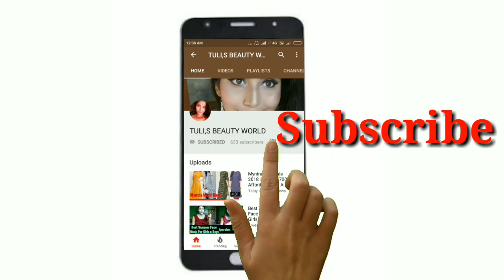Myntra MAXI Dress Haul 2018//Under 1000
How R You???
So Aj Maine Myntra MAXI Dress Haul share kiya hei,,kesa laga ap sabko zarroor comments kar ke batana...❤❤Or Like zaroor Kijiye Or Bohot Share kijiye,Or ha  Ek Important Baat, Agar apne Meri Channel Par New Hei, Or Avi Tak Meri Channel Ko Subscribe Nahi Kiya  Hei To,zaroor Subscribe Kijiye...(It's Free)

👉1) Green And Orange A-Line Kurta

👉 My Size_M(I Bought_659/Actual Price-1899)

👉2) Musterd Printed Maxi Dress

👉My Size _M(I Bought_944/Actual price-2699)

👉3) Navy Blue And Orange Printed Dress

 👉My Size_M(I Bought _749/Actual price-1499)

👉1) Myntra kurti Sale Under 700 (Amazin And Affordable Kurti)

👉2) Amazon Kurti Under 300(Black And Golden)

👉3) Beautiful "SHEIN' Maxi Dress

👉4) Huge Purple Haul//Affordable Skin care And Hair Care Products

👉5)Liquid Lipstick Under 200(Very Affordable)